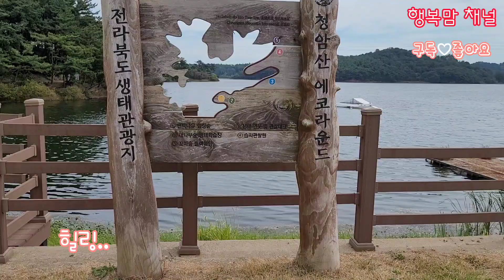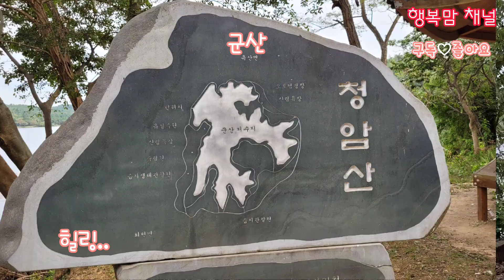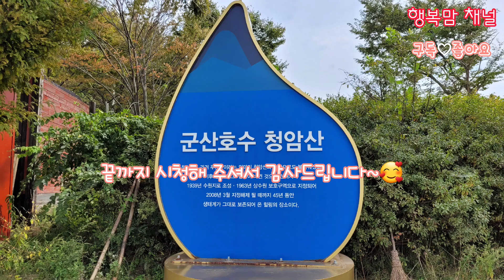서해안 & 힐링영상..🥰 @청암산 & 저수지 호수 그리고 갈대..🌾🌾🌾